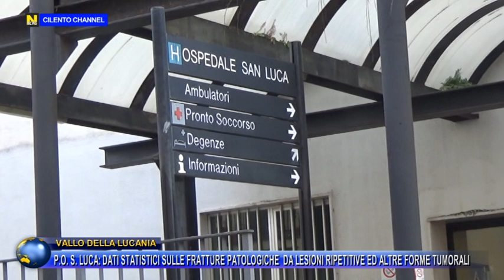VALLO DELLA LUCANIA, P.O.S. LUCA : DATI STATISTICI SU FRATTURE PATOLOGICHE DA LESIONI RIPETITIVE.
VALLO DELLA LUCANIA, P.O.S.  LUCA : DATI STATISTICI SULLE FRATTURE PATOLOGICHE DA LESIONI RIPETITIVE.